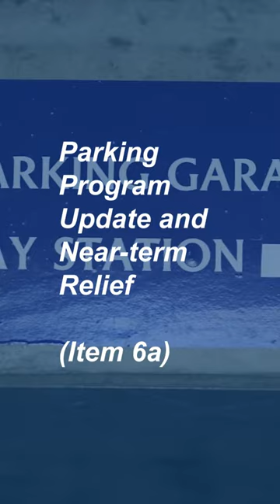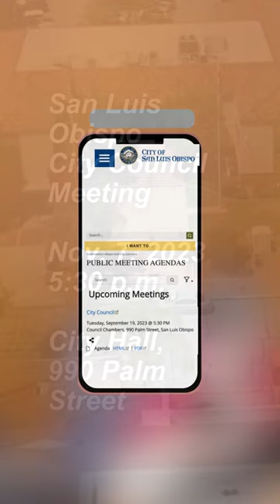Preview: San Luis Obispo City Council Meeting, 11/7/23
Here's this week's SLOCity Council Meeting preview. Up for discussion: Downtown parking, SLO Transit (bus system), and tourism, among other topics.

***If you can not attend the meeting in person or remotely on the evening of 11/07, please email comments on any agenda items to City Council at .***

We wish to make all of our public meetings accessible to everyone. Upon request, this agenda will be made available in appropriate alternative formats to persons with disabilities. Any person with a disability who requires a modification or accommodation in order to participate in a meeting should direct such request to the City Clerk’s Office at at least 48 hours before the meeting, if possible.